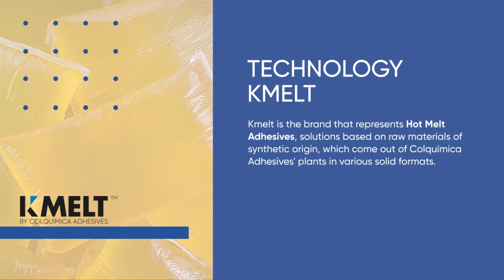Adhesive's Technologies by Colquímica Adhesives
At Colquímica Adhesives, we develop industrial adhesives that respond to the most complex requirements of our target markets.

They are organised according to their components, which guarantee their effectiveness, and their form of presentation.